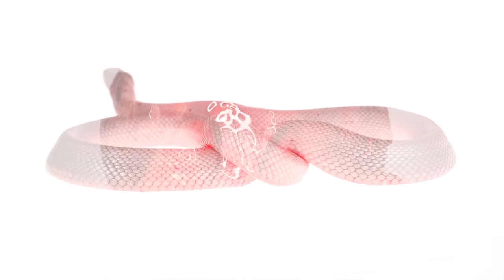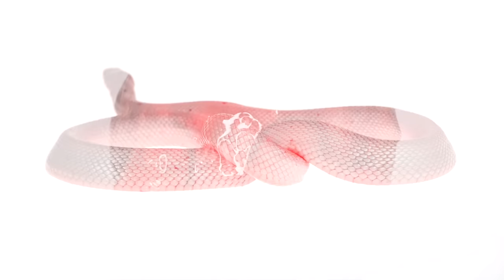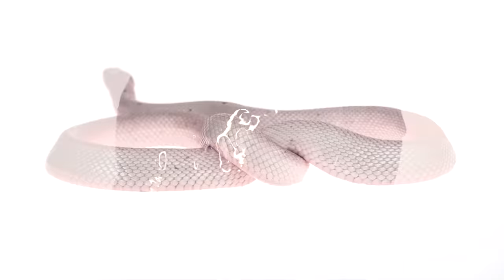Meersein - HER SLAVE Feat. CORLYX (official video)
Song written by Meersein, produced by Meersein and Corlyx, vocals performed by Caitlin Stokes of Corlyx and Jan Schütz of Meersein
Video Directed/Edited by Caitlin Stokes of Twisted Eye Photography
Follow Meersein @meersein_official on socials